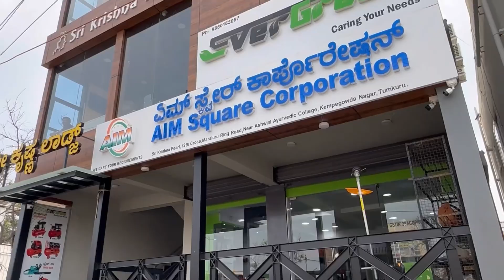9845829129 ಇಷ್ಟು ಕಡಿಮೆ ಬೆಲೆಗೆ ಬ್ರಷ್ ಕಟರ್ ಗುಂಡಿ ತೋಡುವ ಯಂತ್ರಗಳು ಇಲ್ಲಿ ಮಾತ್ರ ಸಿಗೋದು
Address and location Tumkur Head Office :

AIM Square Corporation
*Sri Krishna Pearl 12th Cross Maraluru Ringroad, Near Ashwini Ayurvedic Collage, Kempegowda Nagar *
Tumkur, Karnataka 572105

Address and location Bangalore Branches

Peenya: Dodanna Industrial Estate, 7th Cross, Opposite Mahalakshmi store, Near Bank of India ATM, Peenya  560017

 RT Nagar, Hennur Road, Banashankari.

Davangere, Mysore, Mangalore, Shivamogga

*Address and location Peenya office :*

*AIM Square Corporation*
*EverGreen Appliances*
*No.11, 7th Cross, Doddanna Industrial estate Main Road Near Mahalaxmi Store.Peenya 2nd Stage Bangalore*
*Karnataka 560091*👇Dropped pin

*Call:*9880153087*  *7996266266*